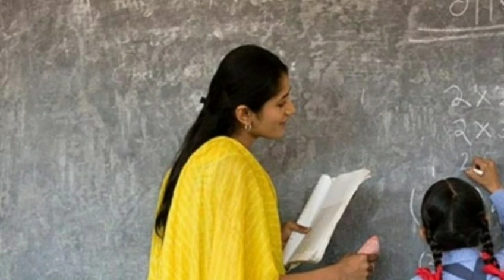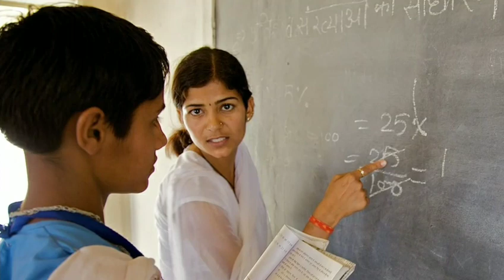OTET ଗ୍ରେସ୍ ମାର୍କ Update | ଆଉ ଆସିବନି Challenge Money | OTET Certificate କାମ ଆରମ୍ଭ ।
Board ବନ୍ଦ କଲା ଆପ୍ଲିକେସନ ନେବା ।
OTET CERTIFICATE PRINTING ଆରମ୍ଭ ହେଲା ।
ଆଉ ଆସିବନି ପଇସା ।
ମନ୍ତ୍ରୀ ଗ୍ରେସ୍ Markକୁ ଅଣଦେଖା ।